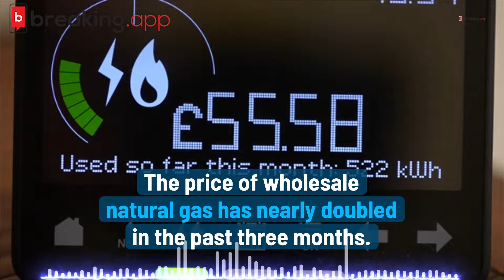Bank of England Makes Biggest Interest Rate Hike in 27 Years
Washing Post Reports...
The Bank of England raised its primary interest rate by half a percentage point — its largest increase since 1995 — and warned that Britain would enter a protracted recession before the end of the year.
Share with The Post: What’s one way you’ve felt the impact of inflation?

The rate hike announced Thursday was backed by 8 out of 9 of the bank’s monetary policy committee. The ninth preferred a more modest increase of 0.25 percent.
The group also warned that Britain would enter a recession by the last quarter of 2022, pointing to spiking energy prices that have weighed on Europe’s economy since Russia invaded Ukraine earlier this year. They signaled that inflation will likely worsen before it gets better and projected that the contraction will be lasting, with inflation-adjusted household income falling sharply this year and next.
“The latest rise in gas prices has led to another significant deterioration in the outlook for activity in the United Kingdom and the rest of Europe,” the bank wrote in its announcement.
Fed’s interest rate hikes may mark start of tough new economic climate
Oil prices slid more than 2 percent Thursday as markets grappled with the likelihood of a recession, which could slash energy demand. West Texas Intermediate crude, the U.S. benchmark, fell below $90 per barrel for the first time since the Russian invasion in February. Brent crude, the global benchmark, was down below $94 per barrel.
ADVERTISING

“The headline from the Bank of England is just the latest macroeconomic warning,” said Pavel Molchanov, an analyst with Raymond James. “The weaker the economy, the less growth in oil demand, all else being equal. These macroeconomic fears are canceling out the fact that the war continues to drag on, and Russia’s energy sector faces escalating pressure.”
Thursday’s decision is the latest effort from global policymakers to put a lid on rising prices ― something that has forced sweeping policy changes on both sides of the Atlantic.
Central banks in the United States and Europe held rates near zero in 2020 and 2021 to spur their pandemic-ravaged economies into recovery mode, but were forced to shift their approach in 2022 when inflation became a dominant economic concern.
Prices have surged throughout Europe as in the United States, driven in part by the Russian war, which has disrupted energy markets on which many parts of Europe depend. Higher prices throughout the 19-nation euro zone, of which Britain is no longer a part of, reached 8.6 percent in June, the highest level in decades, prompting the European Central Bank to raise interest rates by half a percentage point last month.

bankofdengland interestrates,Interrest rates,Inflastion,economy news,breaking news,news,new,economic news